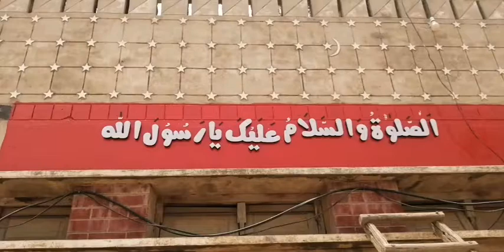3D Drood e pak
آن لائن تھرى ڈی بورڈز بنوانے کے لیے ہم سے رابطہ کریں  First time in Pakistan Mughal Sign present

(GOLDEN STEEL SIGN) (3D ACRYLIC SIGN)

(2D BOARDS) (STEEL SIGN) (MARQUE SIGN)

(BACK LIGHT BORD) (OUT DOOR SIGN)

(INDOOR SIGN) (FLEX SIGN) (LED SCREEN SIGN)

(CONSTRUCTION SIGN) (MALL SIGN)

FOR ORDER OR QUOTATION:

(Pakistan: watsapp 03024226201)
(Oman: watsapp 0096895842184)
(Offices: Faisalabad#Oman)